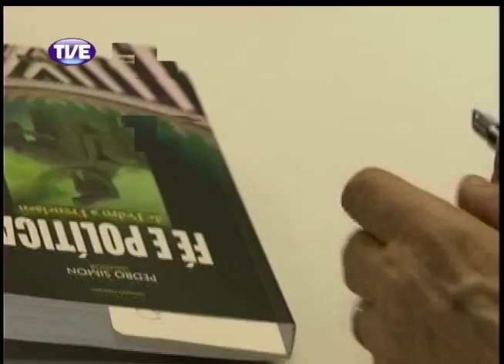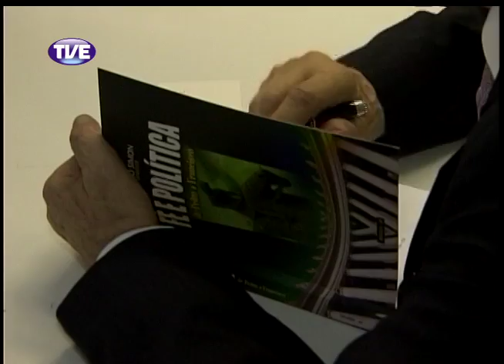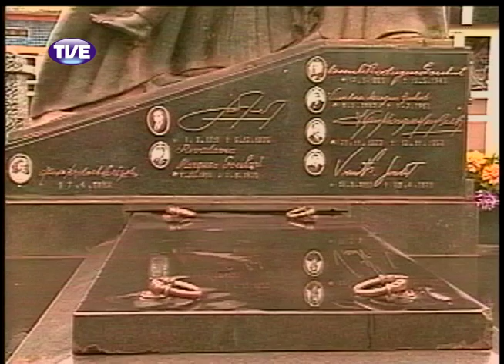Jornal da TVE 2 Edição 08/11/13 Bloco 2